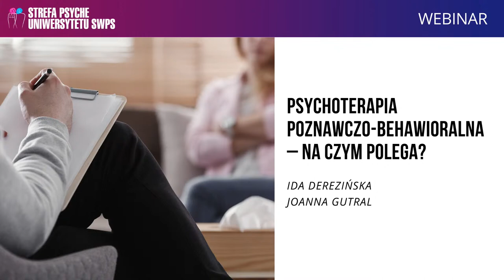Psychoterapia poznawczo-behawioralna - na czym polega? - Ida Derezińska i Joanna Gutral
Psychoterapia poznawczo-behawioralna (Cognitive Behavioral Therapy, CBT) powstała w latach 60. z myślą o leczeniu depresji, a dziś stała się najszybciej rozwijającą się formą terapii. Na czym polega psychoterapia poznawczo-behawioralna? Czym różni się od innych modalności i nurtów psychoterapeutycznych? Dla osób z jakimi problemami i zaburzeniami jest wskazana? Jak długo może trwać? Na czym polega jej skuteczność? Jakie techniki terapeutyczne stosuje się w CBT? Jakich chorób raczej nie leczy się w tym nurcie? Czym jest trzecia fala CBT?

W ramach cyklu ABC Psychoterapii o psychoterapii poznawczo-behawioralnej rozmawiają: psychoterapeuta i superwizor Ida Derezińska z Kliniki Terapii Poznawczo-Behawioralnej Uniwersytetu SWPS oraz psycholog Joanna Gutral.

Ida Derezińska – psycholog kliniczny, psychoterapeuta (PTTPB, EABCT) i superwizor psychoterapii (PTTPB). Wykładowca Uniwersytetu SWPS, superwizor w Klinice Terapii Poznawczo-Behawioralnej Uniwersytetu SWPS. Wiele lat pracowała klinicznie z dziećmi, młodzieżą, dorosłymi i rodzinami w różnych ośrodkach i oddziałach szpitalnych, w tym w Poradni Zdrowia Psychicznego dla Dzieci i Młodzieży przy SWZPZ POZ oraz w Oddziale Klinicznym Psychiatrii SPDSK w Warszawie. Ma doświadczenie w pracy klinicznej i badawczej dotyczącej psychoterapii osób dorosłych (współpracownik ICGZ UW w programie badań i terapii PTSD). Obecnie pracuje jako psychoterapeuta, a także prowadzi wykłady i superwizje z zakresu psychoterapii poznawczo-behawioralnej.

W ramach Szkoły Psychoterapii Poznawczo-Behawioralnej Uniwersytetu SWPS jest kierownikiem merytorycznym czteroletnich studiów podyplomowych w psychoterapii poznawczo-behawioralnej w Uniwersytecie SWPS w Sopocie.

Joanna Gutral – psycholożka, psychoterapeutka poznawczo-behawioralna. Naukowo zajmuje się związkiem między oczekiwaniami społecznymi, podstawowymi potrzebami psychologicznymi i zmianami w zakresie cech osobowości na przestrzeni życia. Bada percepcję zmian i ich wpływ na dobrostan wśród osób w różnych grupach wiekowych. W obszarze jej zainteresowań pozostają zagadnienia związane z porównaniami społecznymi, a także psychoedukacją i rozwojem osobistym. Zajmuje się również problemem stygmatyzacji osób chorych psychicznie, leczeniem i profilaktyką zaburzeń nastroju, zaburzeń lękowych oraz zagadnieniem dobrostanu i postrzegania zmian w czasie. Ukończyła Podyplomową Szkołę Psychoterapii Poznawczo-Behawioralnej Uniwersytetu SWPS, posiada certyfikat Polskiego Towarzystwa Terapii Poznawczej i Behawioralnej, pracuje pod superwizją. Laureatka nagrody im. Z. Pietrasińskiego (2016), wyróżniona stypendium i grantem badawczym finansowanym przez Narodowe Centrum Nauki (Etiuda 7 i Preludium 16). Prowadzi portal psychoedukacyjny Zdrowa Głowa i kampanię społeczną „Mam Terapeutę”.